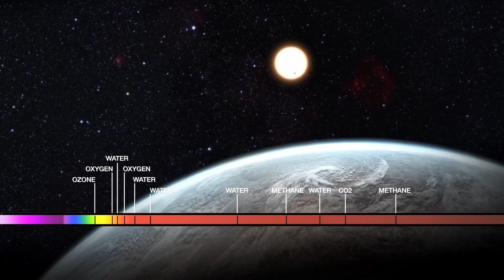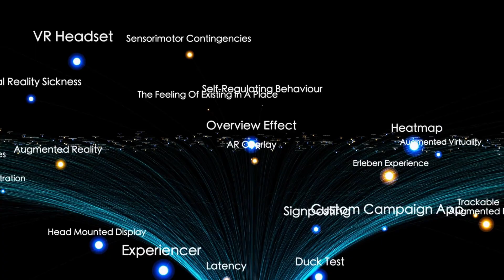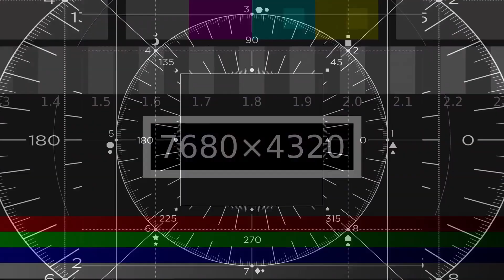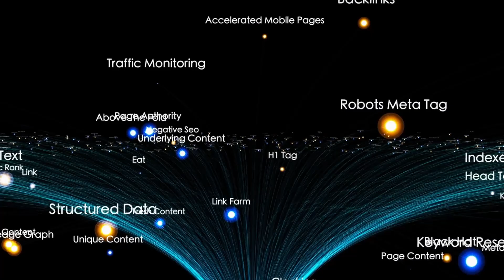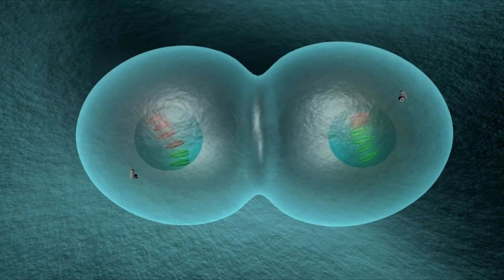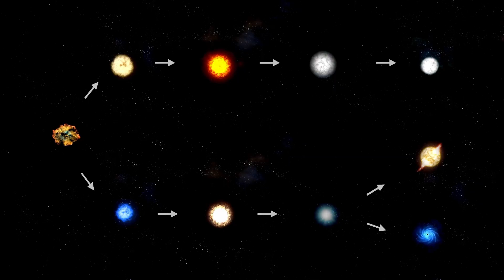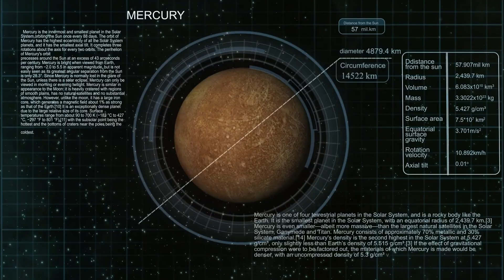3I/ATLAS’s Final Image CONFIRMS It’s NOT a Comet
3I/ATLAS’s Final Image CONFIRMS It’s NOT a Comet